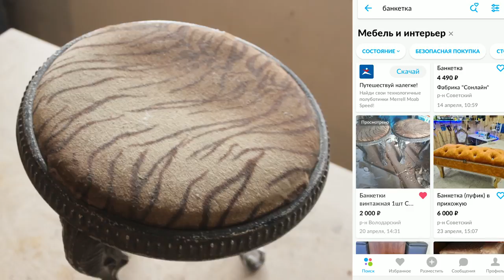👑 Золотая банкетка с эпоксидной смолой 💧 | Переделка | Новая жизнь старым вещам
Привет!
Продолжается серия роликов на тему переделки старых вещей.
Сегодня я нашел на Авито банкетку из дюраль алюминия времен СССР и решил сделать из нее интересную подставку для цветов. Мне кажется у нее появилась абсолютно новая жизнь. Причем это золотце можно приобрести себе в дом. Сделать это можно в новом магазине блогеров от Авито.
Переходите по ссылке и приобретайте эксклюзивные вещи!